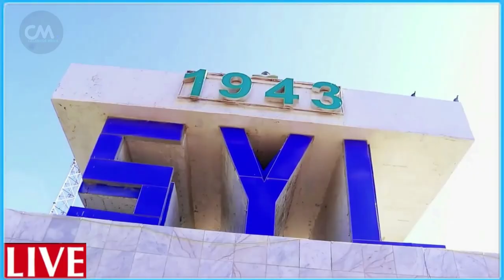DEG DEG Dilka sargaal sare ee shabaab Xasan dahir Xabsi FB laga xeray Amaan MW halis galay Halaga sh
DEG DEG Dilka sargaal sare ee shabaab Xasan dahir Xabsi FB laga xeray Amaan MW halis galay Halaaga al shabaab xog culus xasan daahir oo gabi ahaanba laga xeray baraha bulshada kadib taageerada shabaab iyo sargaal sare oo la qaarajiyay